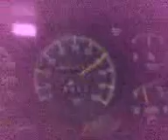Ford xd wagon 351 v8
Giving the old wagon a bit of a run before the new motor goes in.